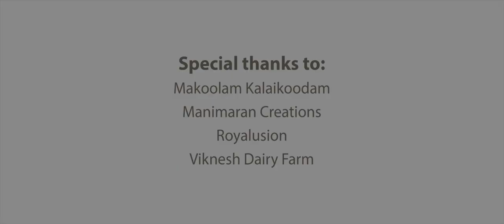IHC Pongal Music Video 2021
Here is Indian Heritage Centre's much awaited Pongal Music Video! We are ushering in the Pongal festive celebrations in Singapore with a vibrant mix of traditional folk dances and a specially composed music track!